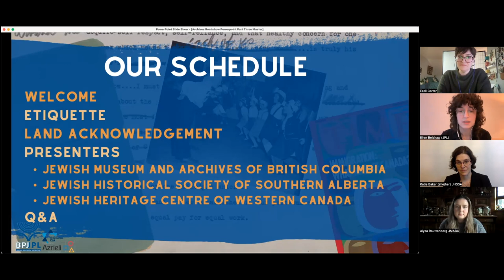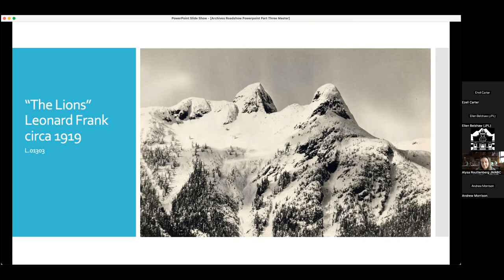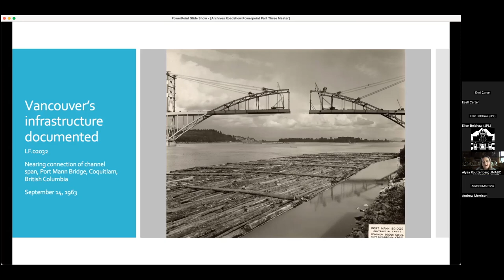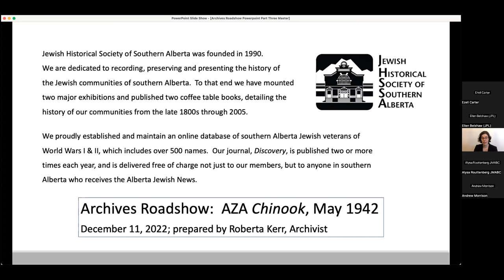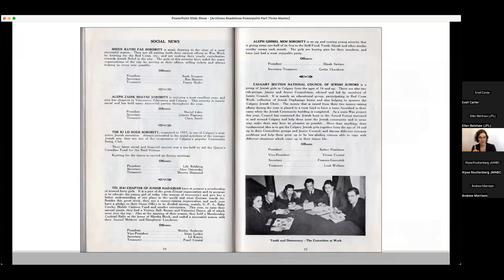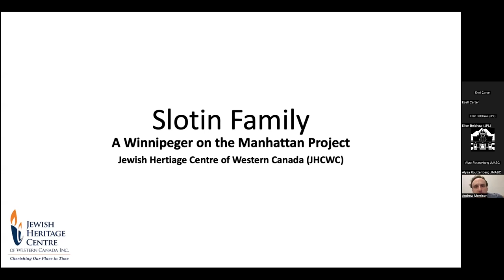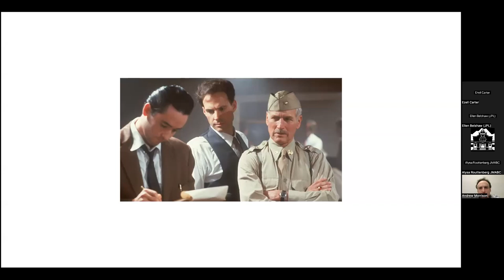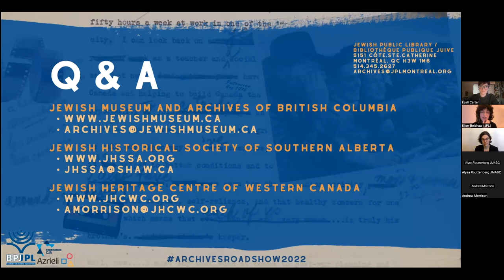The Archives Roadshow 2022: Part Three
Jewish archival collections across Canada hold objects that together comprise the collective memory of Jews who have lived here for centuries. Using one object from their respective collections, eleven archivists from the west to the east coasts of the country will share the stories of these objects that distill the role and importance of their collection in their regional spaces but within the larger context of the Canadian Jewish experience. As part of the Azrieli Foundation’s funding of the Jewish Public Library’s (JPL) Digital Transformation Initiative, we are gathering our partners from across the country to give voice to memory.

Part Three, which took place on December 11, 2022 featured:

- Alysa Routtenberg – Archivist – Jewish Museum and Archives of BC, Vancouver, British Columbia

- Katie Baker – Programming Coordinator – Jewish Historical Society of Southern Alberta – Calgary, Alberta

- Andrew Morrison – Archivist – Jewish Heritage Centre of Western Canada – Winnipeg, Manitoba